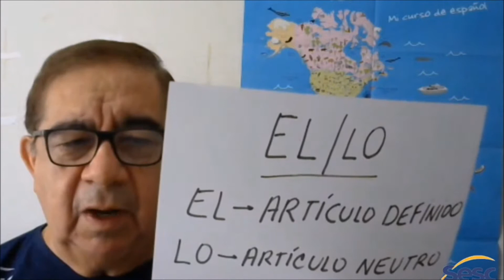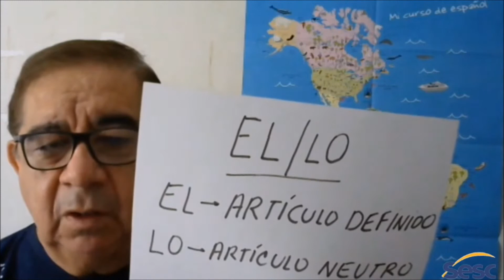Espanhol 1 - Dicas Poderosas para o Enem - Sesc Tocantins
Terça de dicas poderosas de Espanhol com o prof. Alejandro. A equipe do Cursinho Pré-Enem do Sesc Tocantins está produzindo conteúdos simples e rápidos para te ajudar nos estudos. As postagens vão acontecer de segunda a sexta.